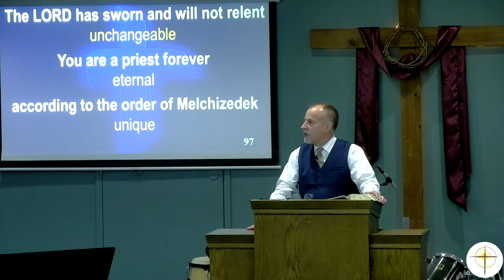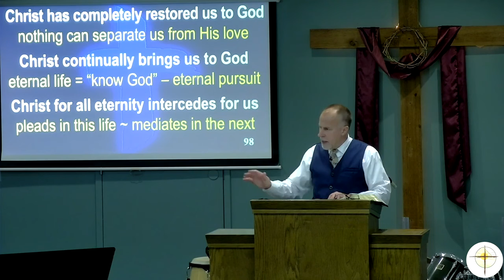Worship The LORD! He, The Messiah, will save. Psalm 110:4-7 Pastor Steven Rogier